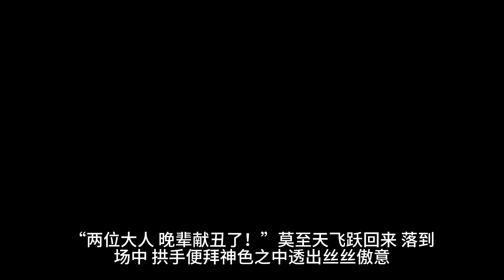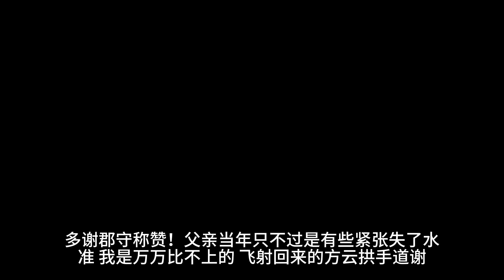有声小说《我怎么当上了皇帝》第8集